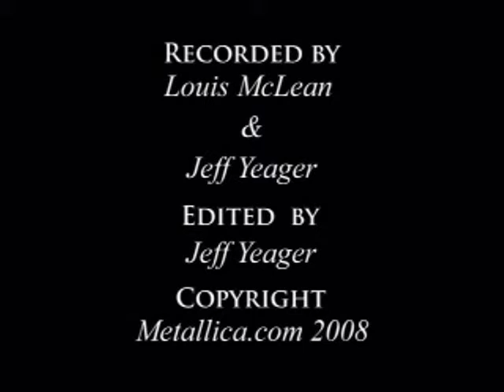Metallica Lisbone Rock In Rio 2008 / Bleeding Me (Metontour)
Metallica 5 june 2008 Lisbone / Rock In Rio